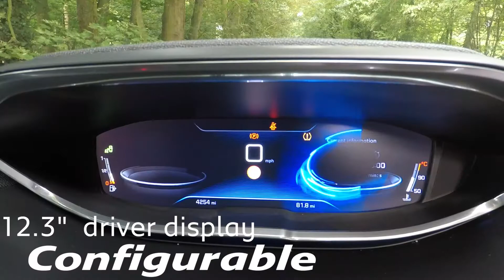2017 Peugeot 3008 | Bristol Street Motors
The 2017 Peugeot 3008 is available at Bristol Street Motors.